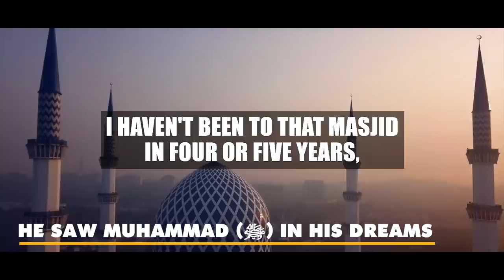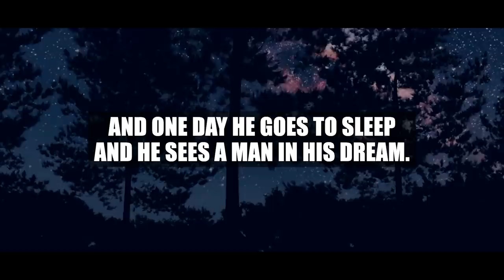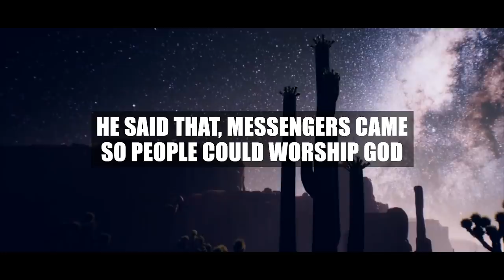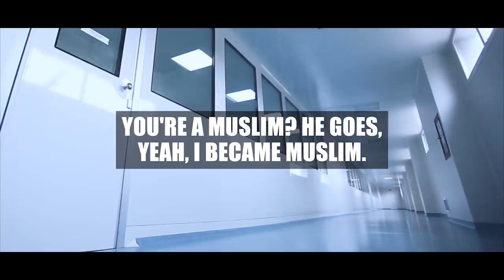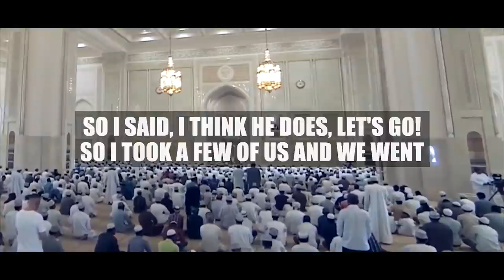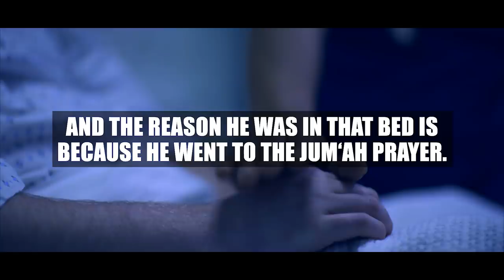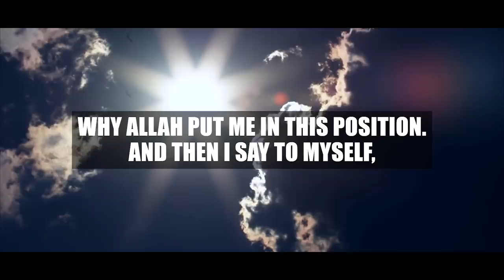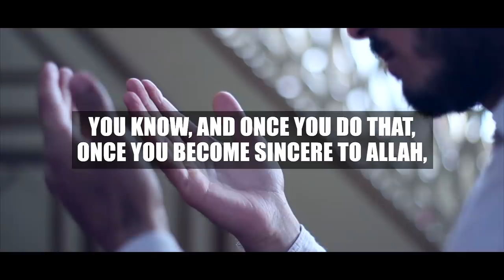THIS STORY WILL MAKE YOU CRY! 😭